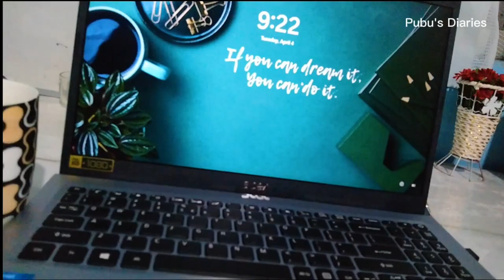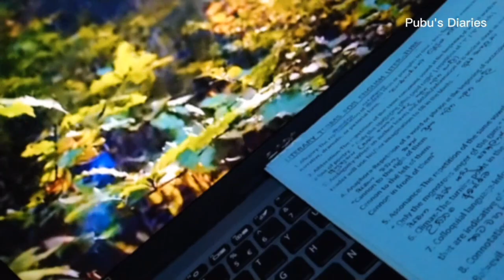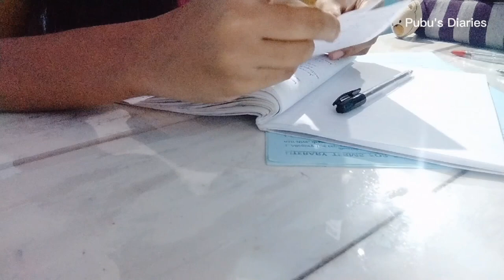STUDY VLOG📚| Study with me🌃 රෑට පාඩම් කරන මම🌛☕studyvlog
👉In this video, I'll be sharing an evening to night study vlog. I'll be giving you a glimpse into my study routine at night. I hope you will enjoy this video and that it helps you to get motivated and continue your studies well! I love studying & here I will share some study tips I use in my own studies and which were really effective💕📚

Study vlog
Study routine
Night study vlog
Study music
Study motivation
Study tips